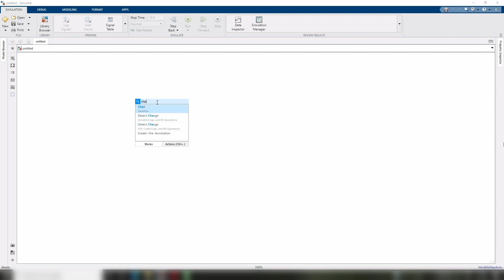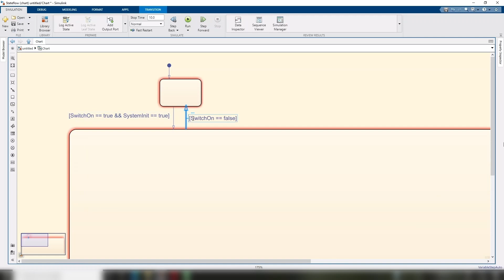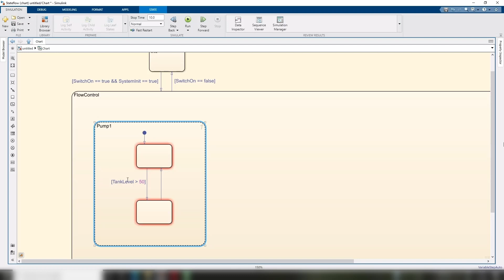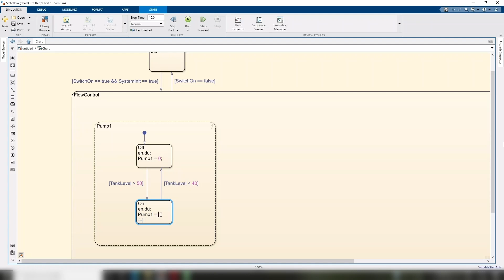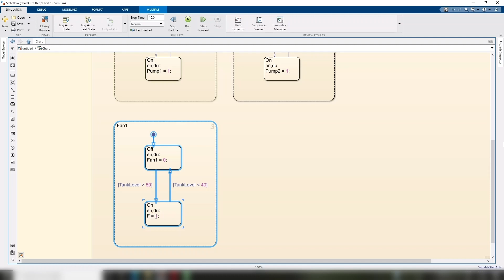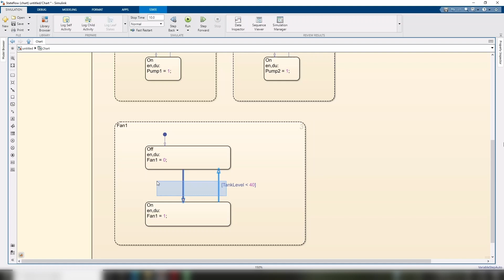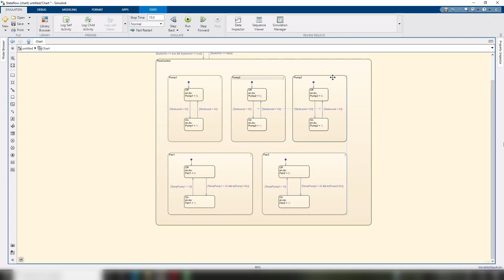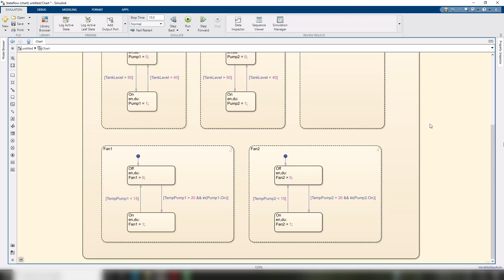How to code and simulate a Parallel Statechart in Simulink || Simulink Tutorial || Model & Function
In this video I show how to implement code and simulate a Parallel Statechart in Simulink.